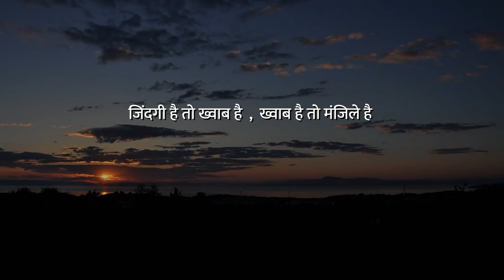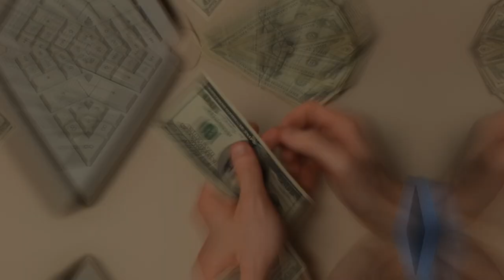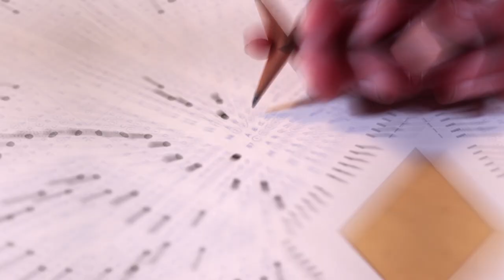FRM 2024 Complete Details| FRM Level wise Preparation Strategy | FRM Fees Structure 2024 | TWSS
Welcome to our comprehensive video on "FRM Course Full Details"! In this detailed tutorial, we will provide you with all the information you need to know about the Financial Risk Manager (FRM) certification.
The FRM certification is globally recognized and highly valued in the field of risk management. Whether you are a finance professional looking to enhance your knowledge and skills or a student aspiring to pursue a career in risk management, the FRM certification can open doors to exciting opportunities.

In this video, we will cover everything you need to know about the FRM certification. From understanding the eligibility criteria to the exam structure, we will provide you with a detailed overview of the certification process.

00:00:00 Introduction
00:00:44 FRM Roadmap
00:01:44 FRM Course Fees in 2024
00:02:56 Registration Dates for 2024
00:04:00 FRM 2024 Exam Format
00:05:16 Preparation Strategy FRM 2024